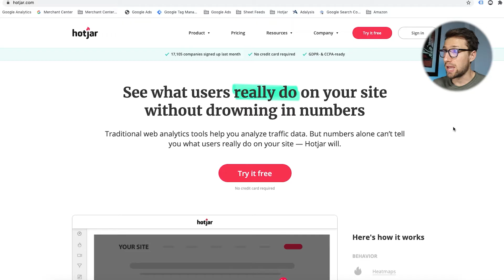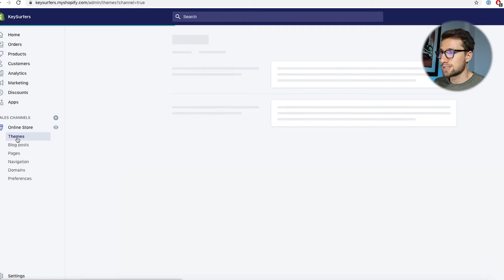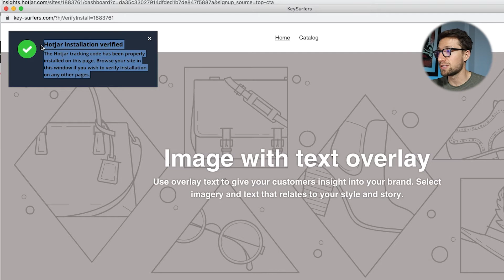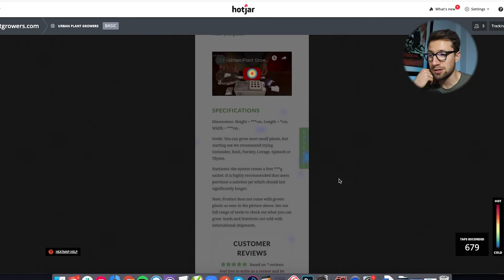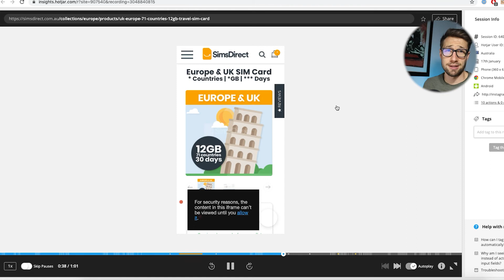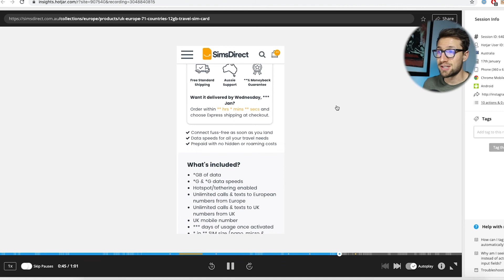Hotjar Tutorial for Beginners: Everything you Need to Know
In this video, I will show you how to install Hotjar on Shopify and teach you how you can look over the shoulders of web visitors as they use your website.

📅 Let us grow your Google Ads account for you. Book a free strategy session with Sam

One of the most powerful ways to to understand the behavior of your website users is through HEATMAPS. Installing a Shopify heatmap app in your website allows you to see what users click, what they look at, how far they scroll, and the path they take when navigating through your website.

If you are looking for the best heatmap software, Hotjar is on top of my recommendations. And you clicked the right video because I will show you how to install Hotjar on Shopify.

Why should you install Shopify heat map on your Ecommerce website and why should you choose Hotjar?

1. Hotjar heatmap helps you identify the the pages on you site with the most drop-offs

2. Setting up a Shopify heatmap tool in your Ecom website helps you to single out design elements that help or hinder your users, and use this data to identify ways to improve user experience.

3. With the session recording feature of Hotjar, you can better analyze individual user behavior. These recordings or replays will show you each user's experience when browsing across pages.

4. Want to know what your users really think about your website? Hotjar has the post-purchase survey feature that will allow you to add a quick questionnaire right after a customer has purchased.

5. Fixing bugs and issues in your Shopify store is a very dirty job, but it's going to help you scale and grow your business. Hotjar will help you see those bugs and issues so you can immediately fix them!

🕘 Timestamps:
0:00 Intro
0:11 Create a Hotjar account
1:26 Install the Hotjar tracking code
3:18 How Hotjar heatmaps look like
4:07 Hotjar Session Recordings

SOCIAL